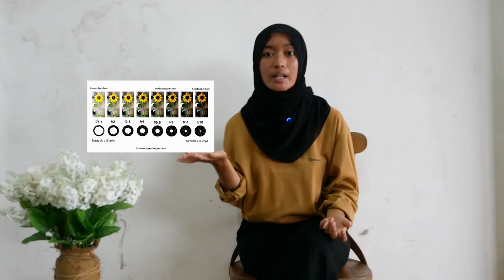APA ITU TRIANGLE EXPOSURE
Di video kali ini saya akan menjelaskan tentang apa itu triangle exposure

The Exposure Triangle atau Segitiga Exposure, merupakan istilah yang merujuk pada 3 elemen dasar pada Exposure, yaitu aperture, shutter speed dan ISO. Tenang, meski terkesan teknis banget tapi ini sangat mudah dipahami.